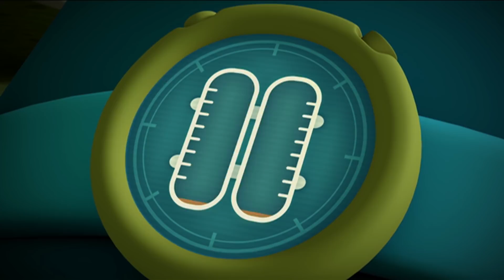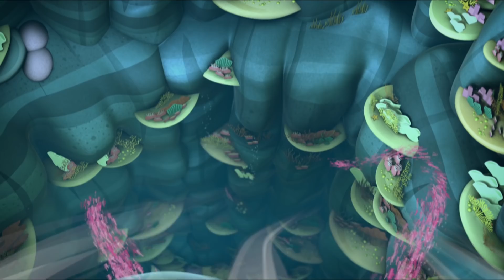Octonauts - In Cold Water | Ice Season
It's getting icy in the ocean and the Octonauts have lots of creatures to help!